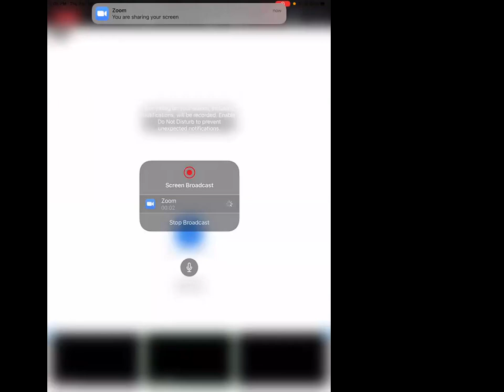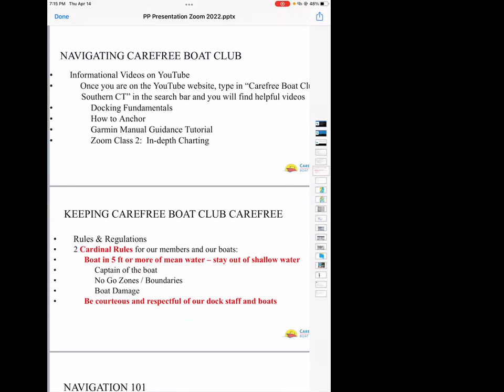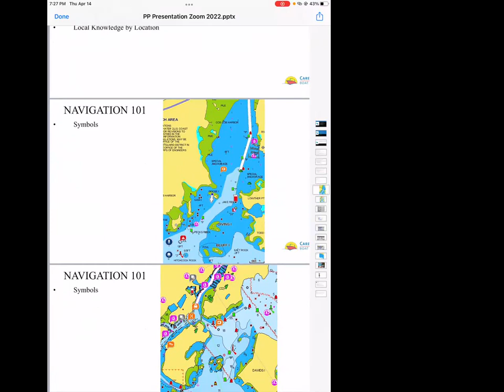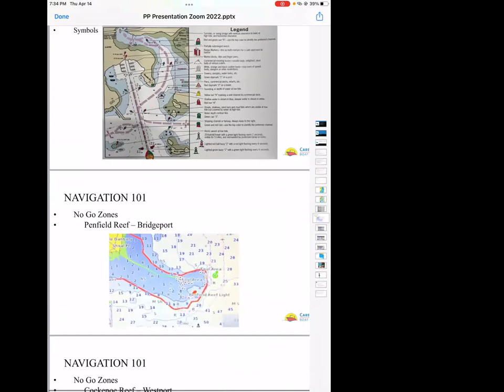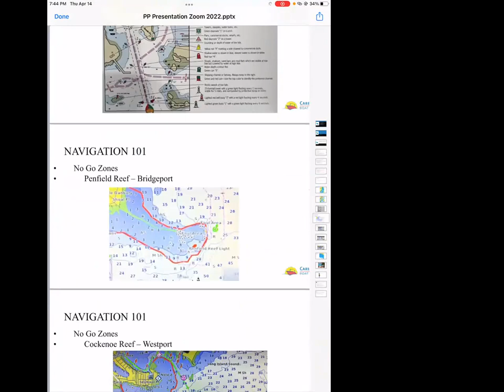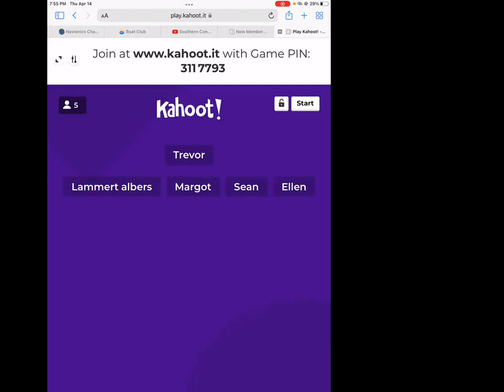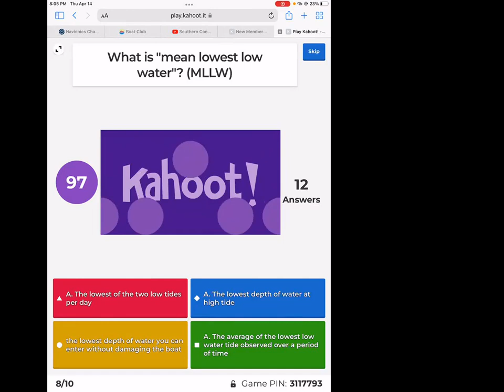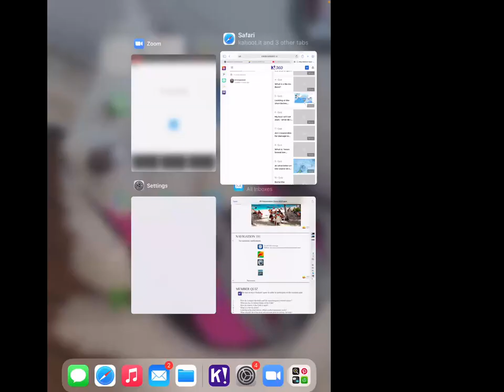Carefree Introductory Zoom Class - 2022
Tbhis video introduces new, and existing, members to the ins-and-outs of Carefree Boat Club of Southern Connecticut.